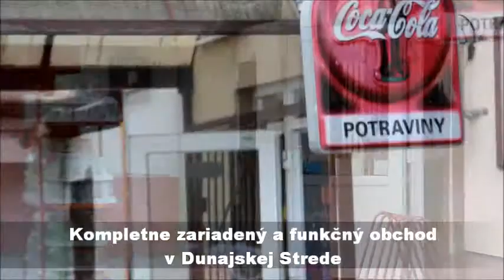Obchod Potraviny v Dunajskej Strede